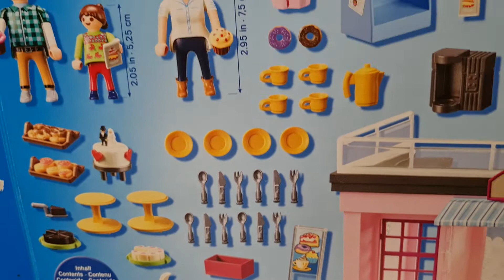Malien and Saffa opening play mobile beckery from Eshal and Hanya |MashAllaha Frankfurd Germany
masAllaha